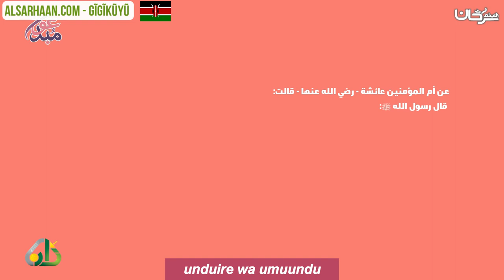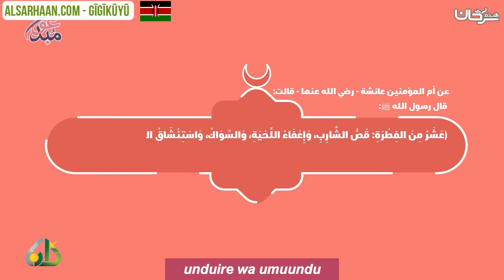unduire wa umuundu - سنن الفطرة - اللغة كيكوي